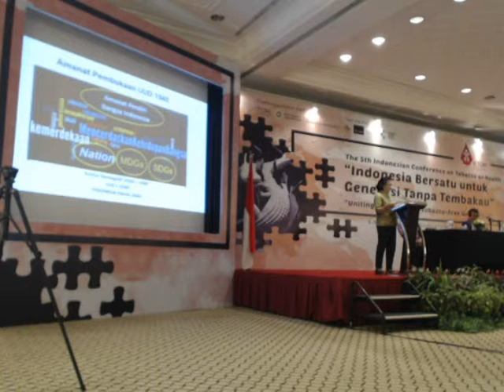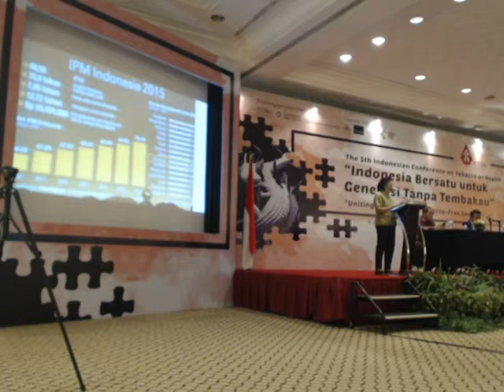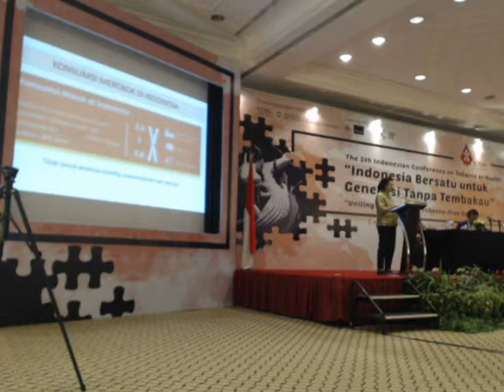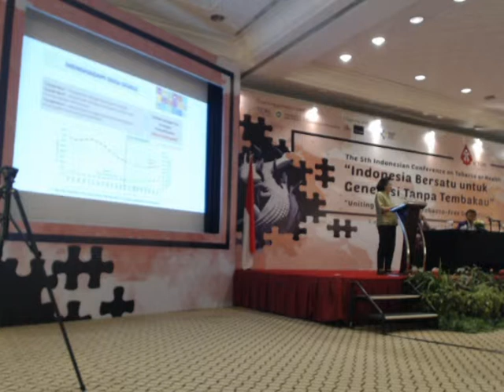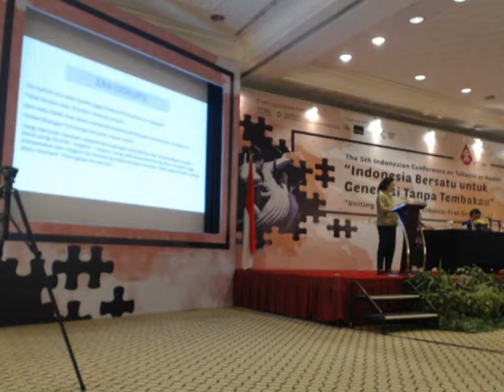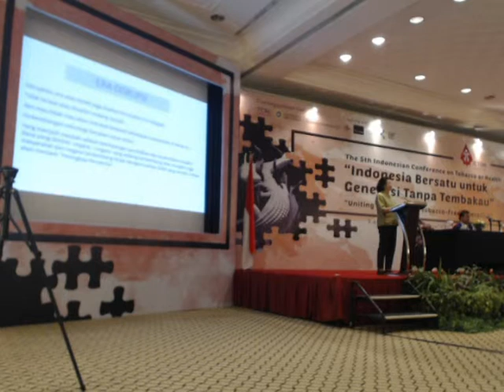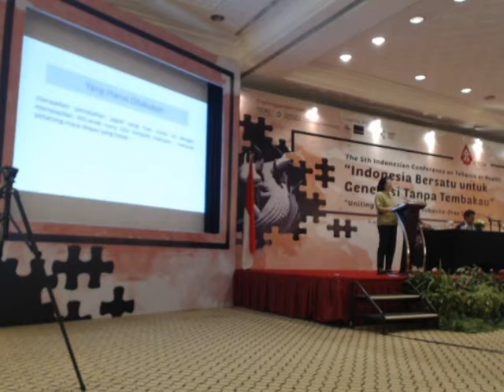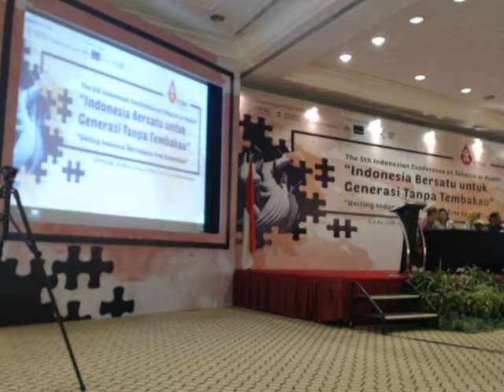The 5th Indonesian Conference on Tobacco or Health - Pembahasan dan Tanya Jawab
INFORMASI KAPUAS - Pembahasan dibawakan oleh dr. Sumarjati Arjono, SKM pada hari Selasa, 8 Mei 2018 di Hotel Bumi Surabaya.